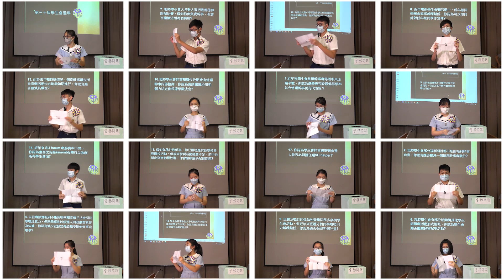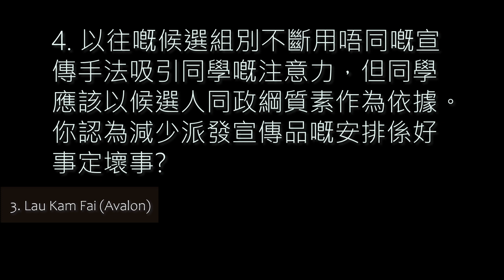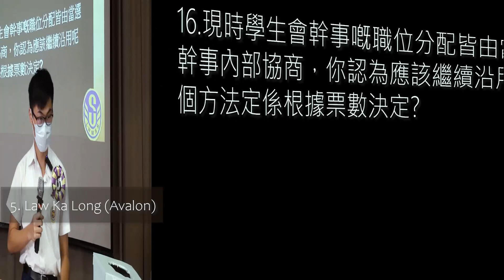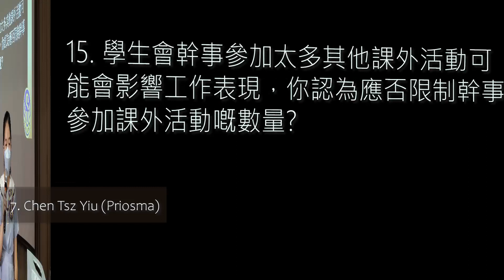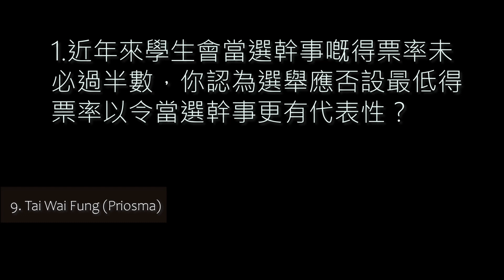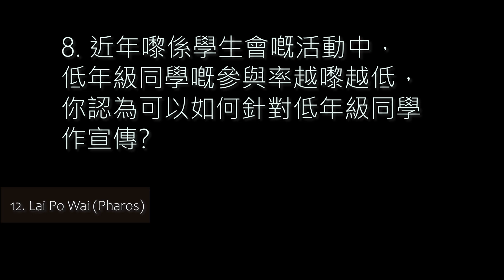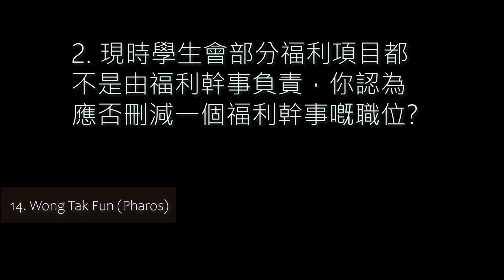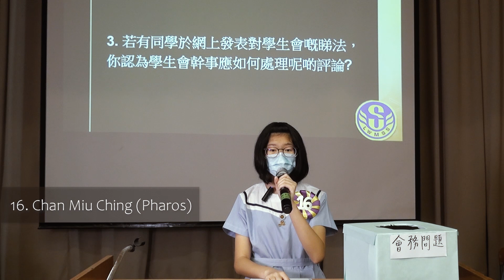30th Students' Union Election (SKH Lam Woo Memorial Secondary School)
Due to the ongoing pandemic, the speeches and debates for the election of our school's Students' Union were video-recorded